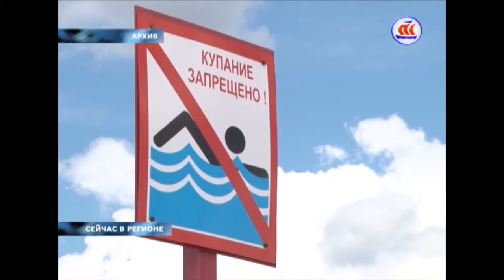26 10 16 СЕЙЧАС В РЕГИОНЕ 14 00